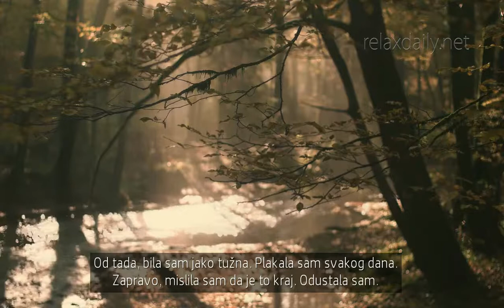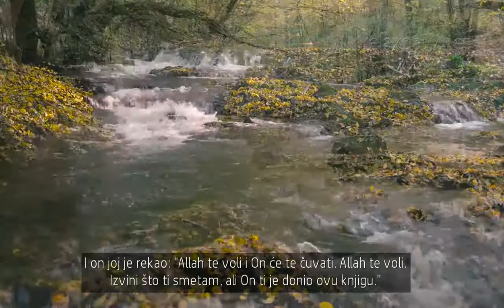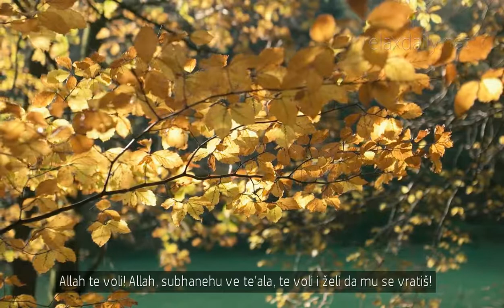Allah te voli: dirljiva priča o ženi koja je htjela da se ubije